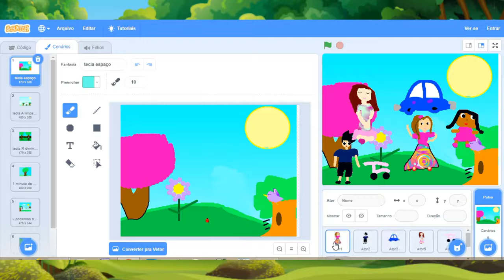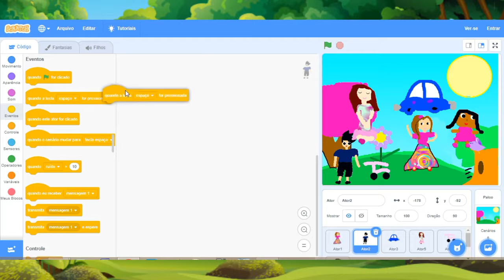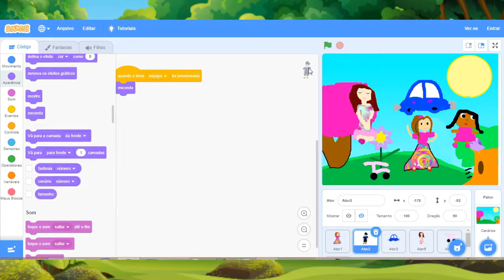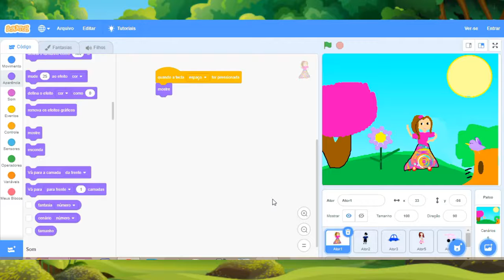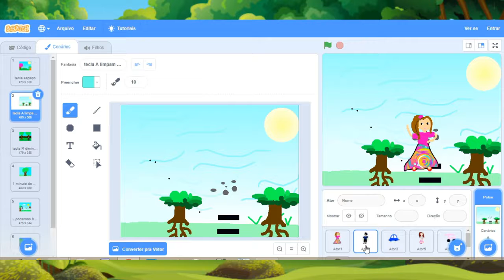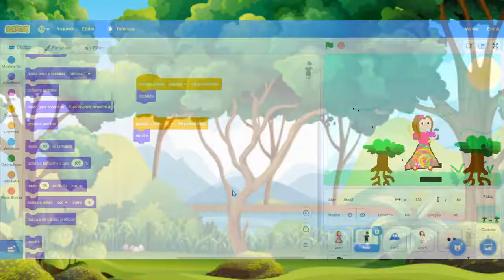Interface / Remoto - Presencial Cultura Digital para Crianças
Scratch –  Importância das árvores | Personagem| Comandos| Parte IV
Educadora: Kátia